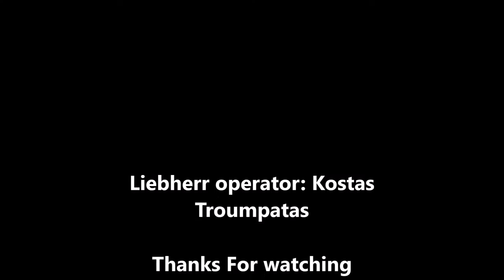Liebherr 944C Loading Man Trucks in cab